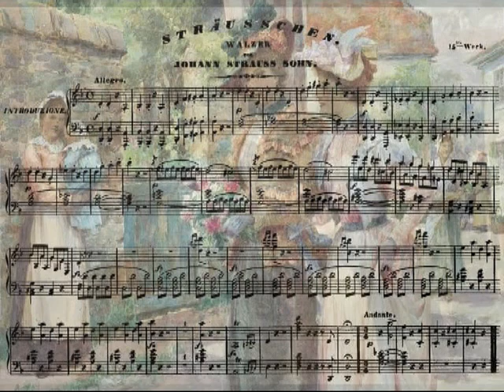Штраус "Полька "ТРИК ТРАК". Квартет "Московская балалайка". Schtraus